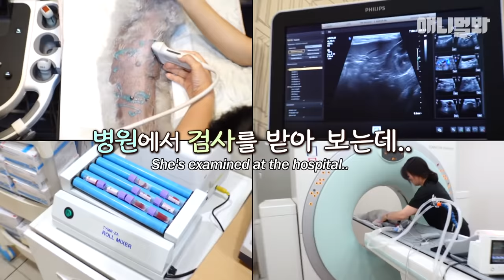한 남자가 시작한 끔찍한 숨바꼭질 ㅣ Dog Played Terrible Hide-And-Seek With Her Owner That'd Never End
베들링턴테리어 순이는 이날,
산책가는 길인 줄만 알았습니다
게다가 순이의 몸에는..

애니멀봐와 한배타고⛵